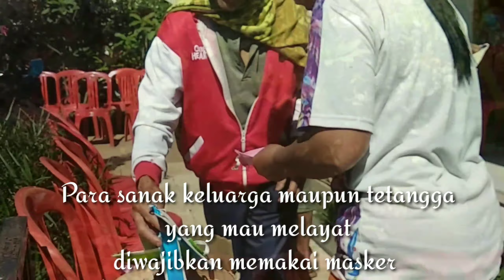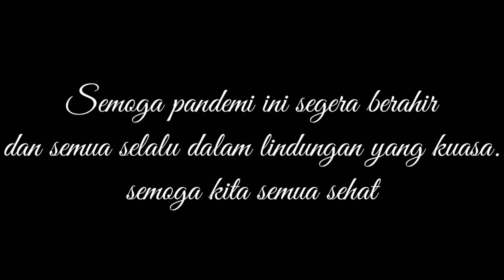Wafat disaat wabah pandemi (covit-19), inilah yang dilakukan warga DiDesa atau dipegunungan !!!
Wafat disaat pandemi apa yang dilakukan warga desa?
Inilah yang kami lakukan untuk antisipasi menularnya wabah covit-19 yang ada DiDesa kami, karena waspada dan mematuhi protokol kesehatan itu penting.
Dan kami tetap menjaga di kabupaten kami tetap berada pada Sona hijau, yaitu Sona aman. Meskipun diwilayah kami Sona hijau tepat protokol kesehatan tetap kami terapkan.
Kami berada di kabupaten Probolinggo tepatnya desa sapikerep kecamatan Sukapura.
Semoga pandemi ini segera berakhir.

Trimakasih